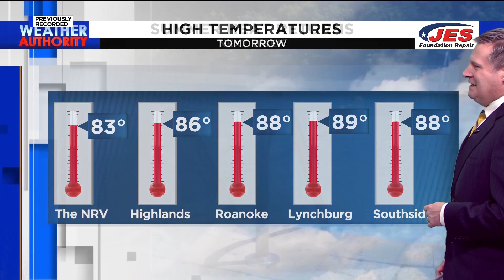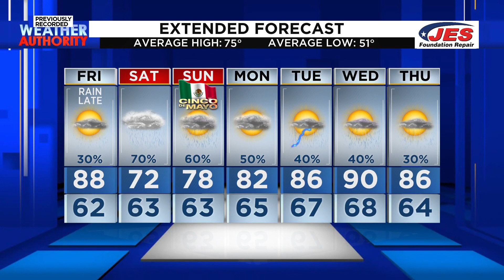Southwest, Central Virginia Weather | 5 p.m. - Thursday, May 2, 2024